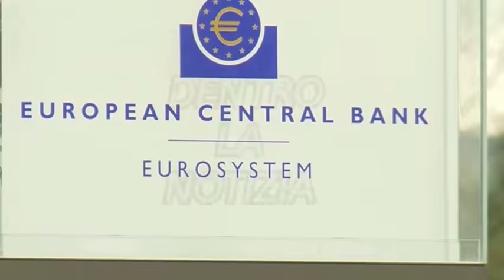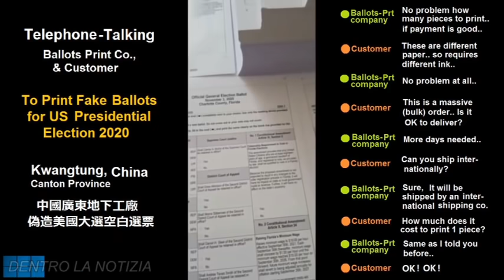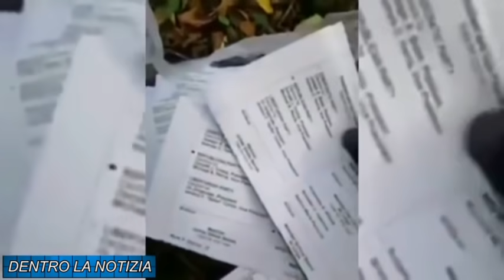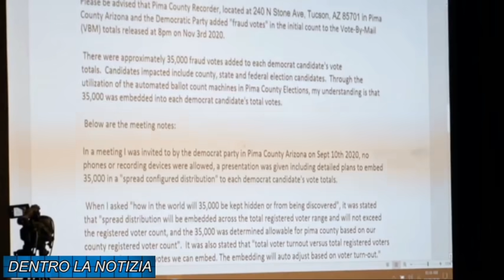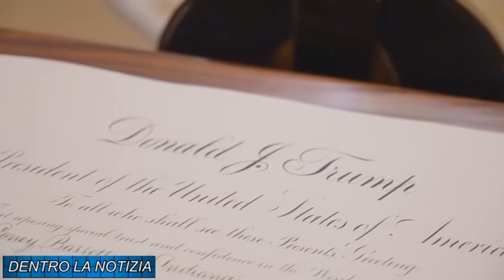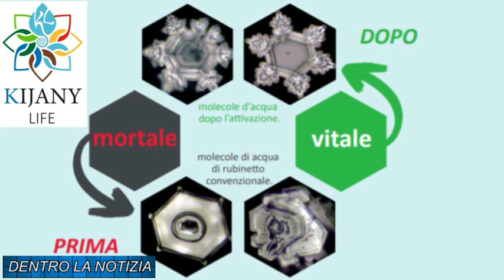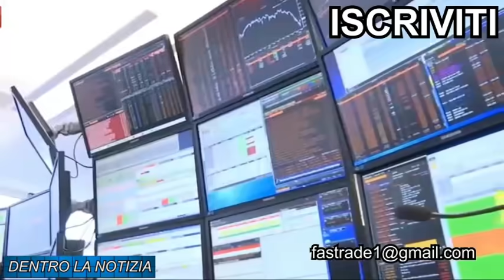SCOOP: TRUMP STA PER EMANARE ORDINE ESECUTIVO CONTRO CINA E DEEP STATE! GROSSE NOVITA' LEGALI!!!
oppure con bonifico intestato alla collaboratrice:
Intestazione conto: SACCHI SABRINA
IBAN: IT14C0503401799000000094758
NUMERO CONTO: 00094758
BIC/SWIFT: BAPPIT21A99
AGENZIA: 01099
INDIRIZZO AGENZIA: Via Massaua, 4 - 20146 Milano
CIN: C
ABI: 05034
CAB: 01799